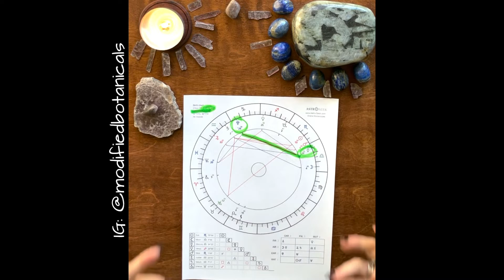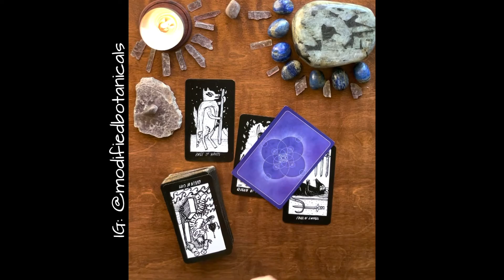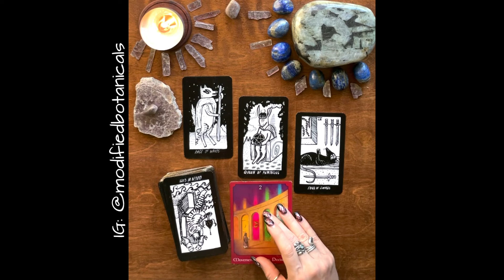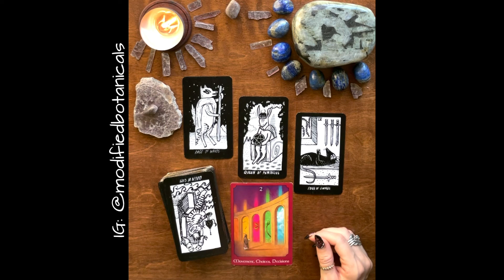🔮 November 2 💕Daily Horoscope ( +Tarot Reading!) ⚡️ALL SIGNS!✨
🔮💫 Daily Mother of Wands Energetic Musings General Astrology Horoscope.
In this daily video I share the Astrology, psychic messages, tarot reading & info about crystal properties!

Want your want your own prerecorded video reading? Or a live one on one reading?

Many options available!